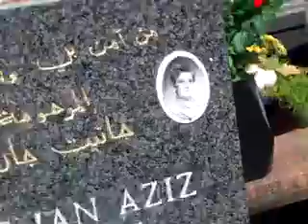GHANTHO .=Ganna=Fardeiso= Paradeiso= KLOOSTER NL Foto Alyas Hanna nr 464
Ghantho Macaber Alserian Holanda  Foto Alias Hanna nr 464